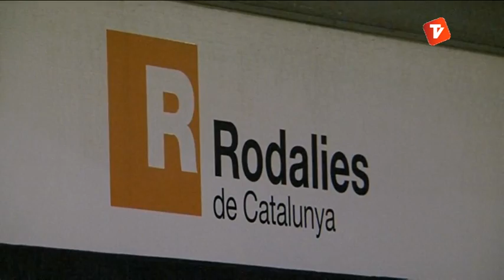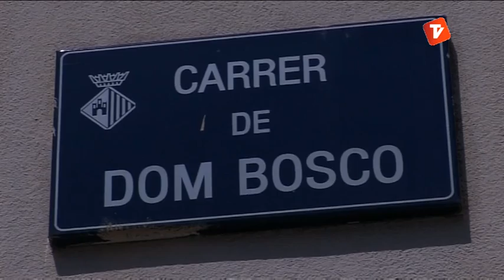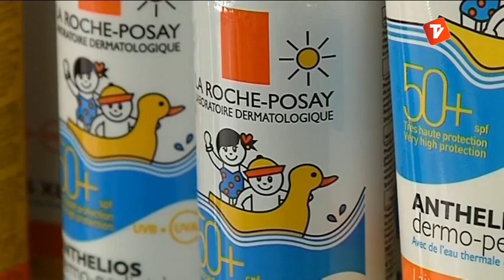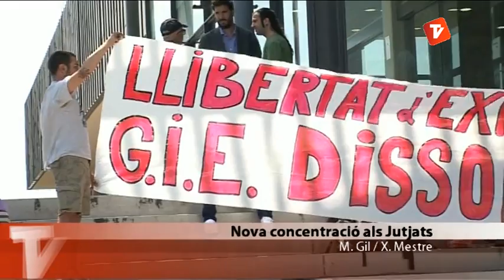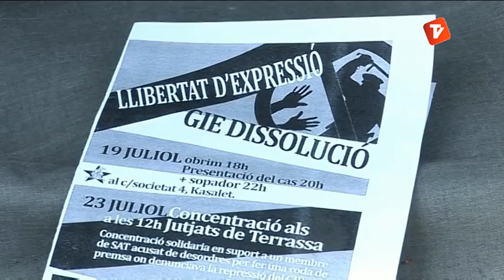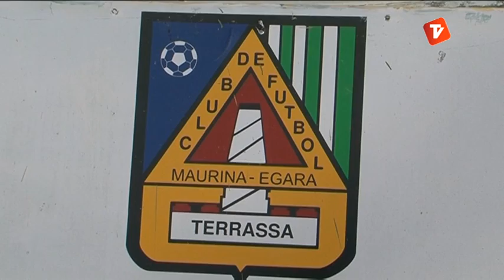Notícies Tarda 23-07-2013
Notícies Tarda de Canal Terrassa Vallès d'aquest dimarts 23 de juliol de 2013.